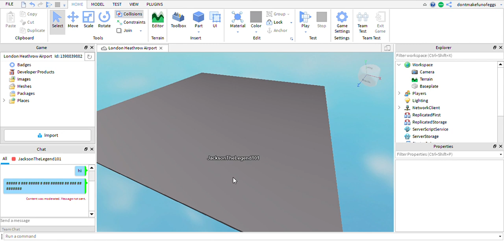I am moving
going to another channel so yeah     see you there :3